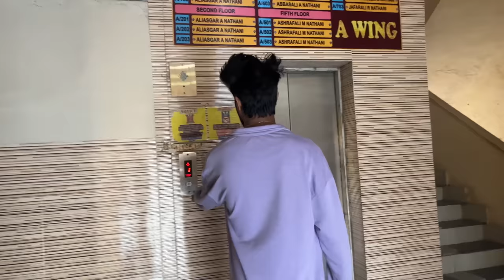NEXT YEAR SHAADI ? 😱 HAMESHA KE LIYE DUBAI JAARA HU @ibrahim_soul 😰 Rona Mat @bush_khan 😭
Aaj Ki Video Mein Bada Maza Aane Wala Hai 😂👍🏻

Yeh Video Mein Prank Honga Ya Sach Yeh Toh Video Dekh Kar Hi Pata Chalengaa 💯

Hope Aap Logo Ko Video Pasand Aaya Honga

LOVE YOU EACH & EVERYONE